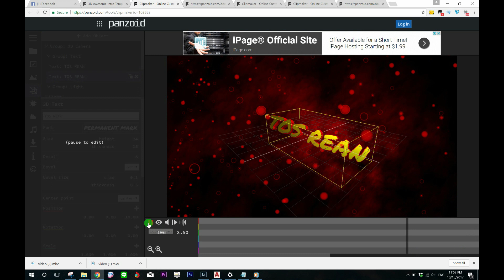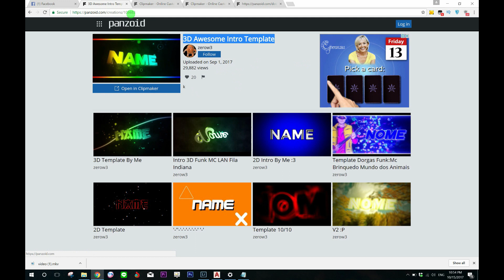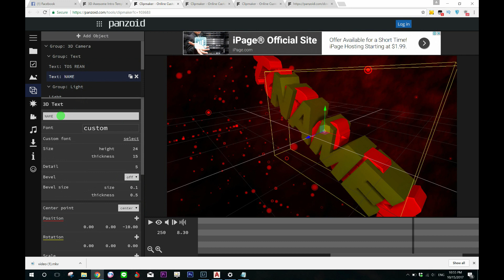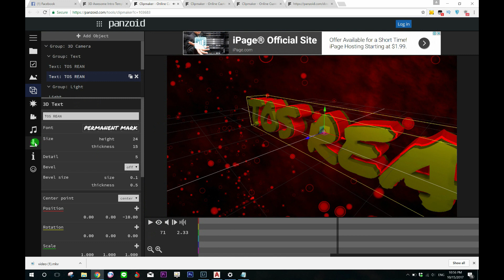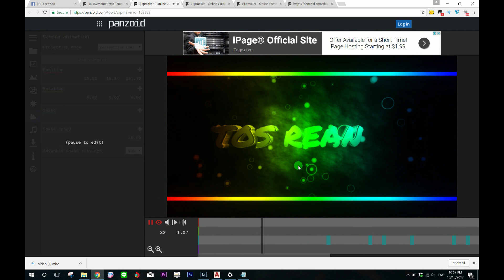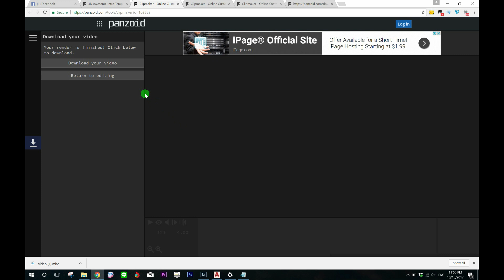Online animation maker Using (3D Awesome Intro Template ) Speak Khmer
Welcome  Tos Rean តោះរៀន
Today Tos Rean តោះរៀន show more about Training :

We will share all knowledge with program  such as:
- Autodesk AutoCAD
- Autodesk 3D-MAX
- Microsoft Excel
- Microsoft work
- Adobe Photoshop
- Adobe PDF .
and other program.